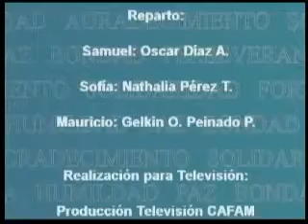"SECUESTRO P3"- ECCEHOMO . (conquistandocontalentos.com)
DESENLACE ESE HOMBRE...